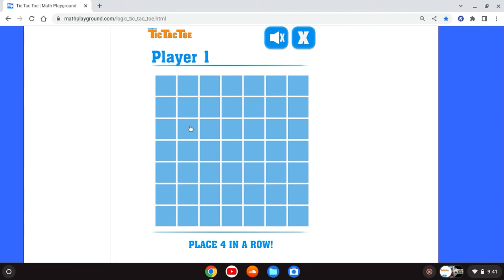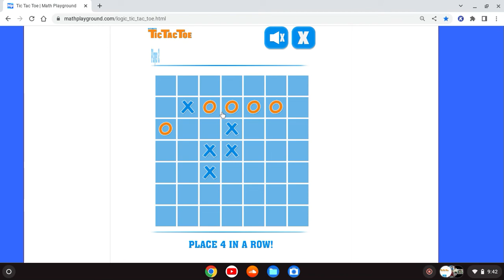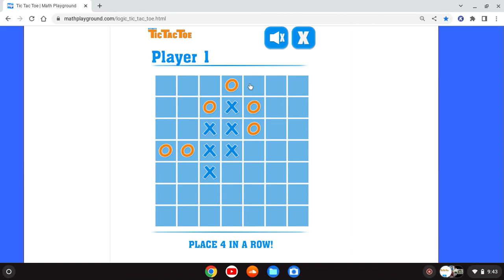This is the Impossible Ultimate Tic Tac Toe Game!